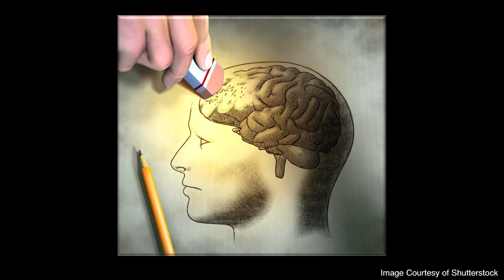Cognitive Complexity: Blind Spots | Morgan Glover | TEDxCSUS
Memories are essential pillars of our lives. Our memories and the lessons we glean from them enable us to carry out daily tasks like driving and eating, allow us to remember our own names, and even define who we are. Losing memories can not only disrupt daily functioning, but can have devastating effects on our self-esteem, social well-being and even self-identity. Can you imagine not remembering?
Morgan Glover is a 23-year-old passionate graduate of California State University, Sacramento. Her friends describe her as dedicated, vivacious, a feminist, an intellectual, and a positive role model personifying self-empowerment. She spends her free time loving cats, fighting for women’s rights, and crushing the stigma around mental health conditions. Morgan is currently searching for the perfect fit in graduate school and program in Neuroscience with a focus in memory, learning, and/or cognition. She someday hopes to aide in solving memory problems, both for herself, and for millions of others affected by the diseases. This talk was given at a TEDx event using the TED conference format but independently organized by a local community.